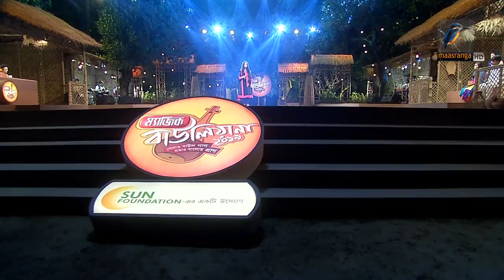Magic Bauliana 2019 Ep 13 Songs | Amar Mon To Boshe Na Grihokaje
Magic Bauliana is a popular Television reality show based on Bangladeshi folk music.